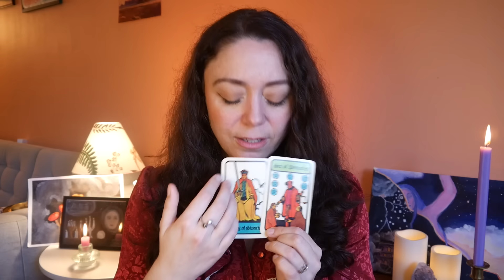NOVEMBER NOTES | If you think you're failing, you're probably not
Get access to my weekly conversations, resources, and tools for accessing your wild dreaming
It's been one of those seasons where the knowing is coming in fast and I am needing some extra softness and reflection. This chat for all of us moving through change. How are you feeling?

Chapters:
00:00 Green lion
04:36 Dual versions of time & process
08:26 Going slow is fast…and slow
12:52 Shifting energy
17:19 Mercury and Mars
22:08 Intuitive tarot visioning

Song: "Atemporal" by Jakob Ahlbom